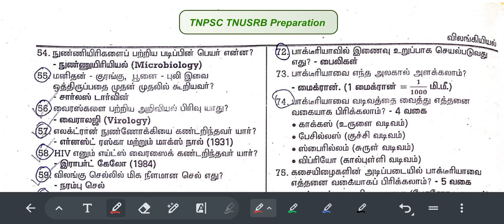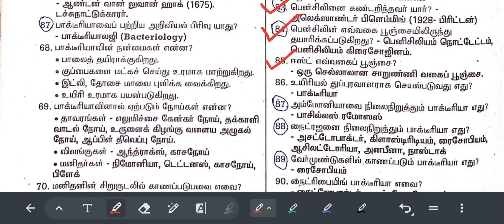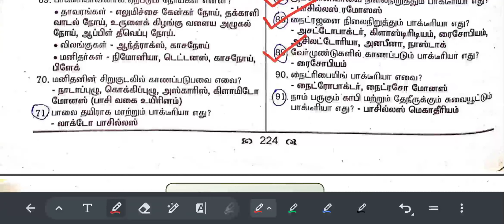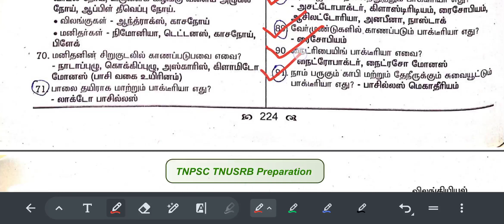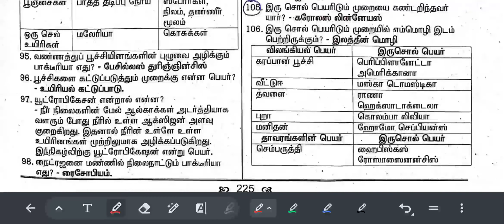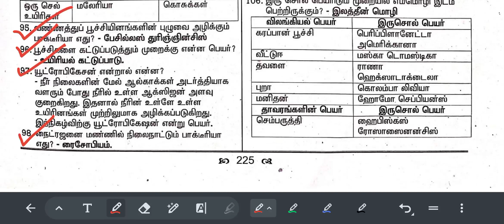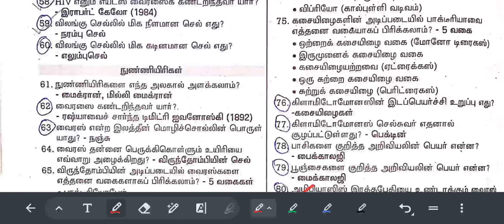TNUSRB Police Exam Biology Class-7 | நுண்ணுயிரிகள்